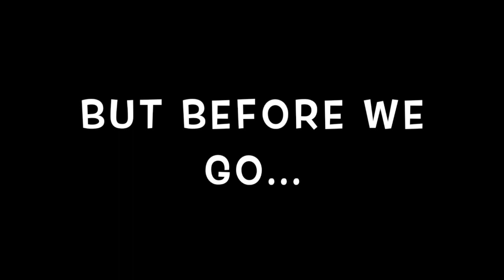Mom's 67th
This video is about Mom's 67th